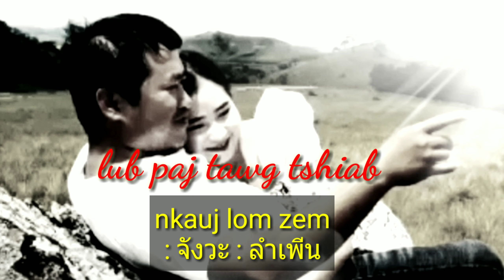pobtsuas xyooj : lub paj tawg tshiab : ( จังวะ ) = ลำเพีน nkauj lom zem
xyaum hu ua ke thaum qaug nawb